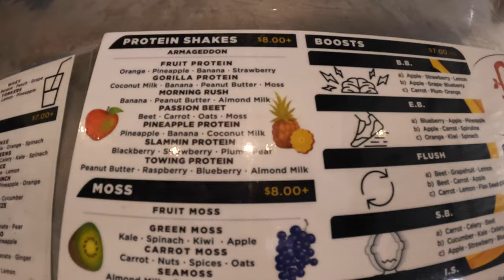Nike Releasing Foams TOO EARLY | Washington Heights NYC E-scooter ride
I Love A Dope Colorway, But There Is No Reason These Are Dropping SO SOON!!!

INTO THE A.M. 10%